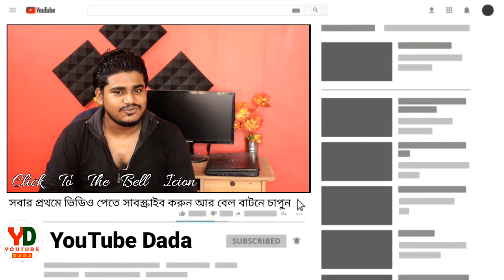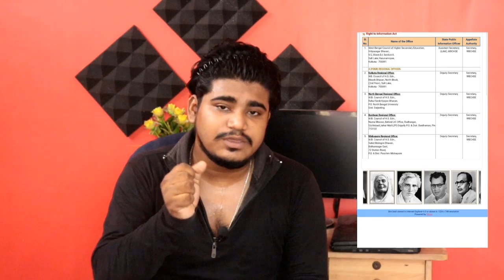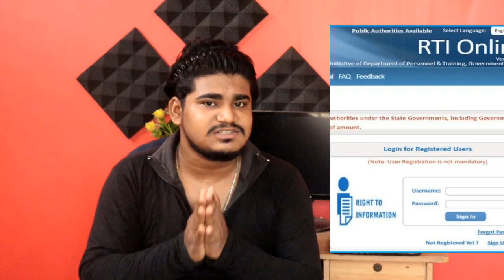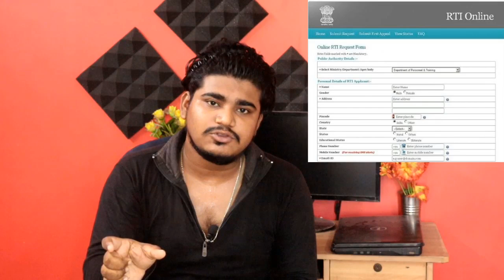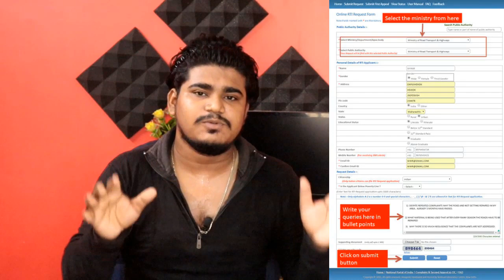তুমি নিজেই R.T.I কিভাবে করবে | How to file RTI in WBCHSE in West Bengal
How to file RTI in WBCHSE in West Bengal / Right_to_Information - West Bengal Council of Higher Education

1 .Kolkata Regional Office:
WB. Council of H.S. Edn.,
Bikash Bhavan, North Block,
(2nd Floor), Salt Lake,
Kolkata - 700091

2.North Bengal Regional Office:
W.B. Council of H.S. Edn.,
Rahul Sankrityayan Bhavan,
P.O. North Bengal University
Dist. Darjeeling

3.Burdwan Regional Office:
Nazrul Bhavan, Behind LIC Office, Radhangar,
5,Ichlabad(Jalkal Math),PO:Sripally P.O. & Dist. Bardhaman, Pin 713103

4.Midnapore Regional Office:
Sahid Matngini Bhavan,
Bidhannagar East,
72 Station Road,
P.O. & Dist. Paschim Midnapore

TAGS -
"deputy secretary of wbchse"
"madhyamik pass certificate"
"banglarmukh"
"function of wbchse"
"cc candidate meaning"
"wbbse north bengal regional office address"
"rti application to west bengal police"
"rti format in bengali pdf"
"rti school education, west bengal"
"rti online calcutta university"
"rti against wbsedcl"
"state public information officer west bengal"
"w.b.b.s.e. forms"
"life science short form"
"how to find wbbse certificate no"
"wbbse holiday list 2023pdf"
"wbbse english medium syllabus"
Right to Information - West Bengal Council of Higher Education